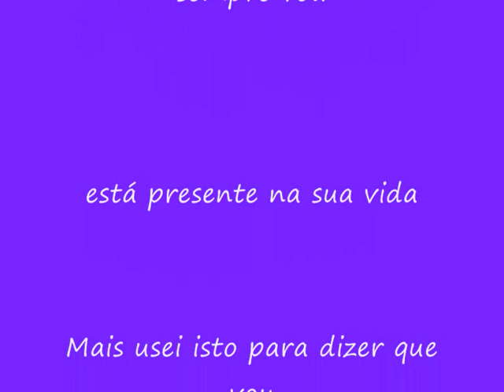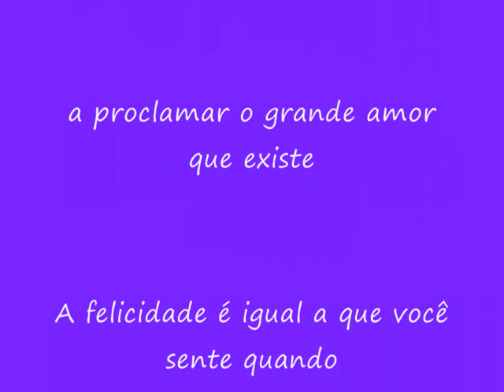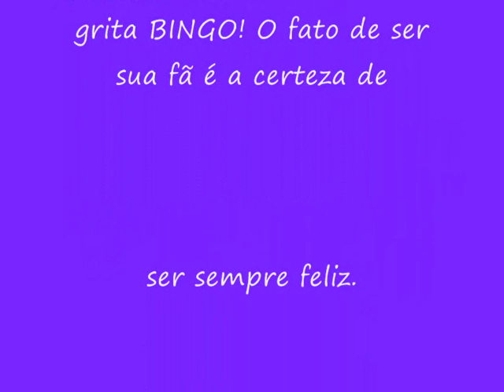Homenagem Márcia Goldschmidt